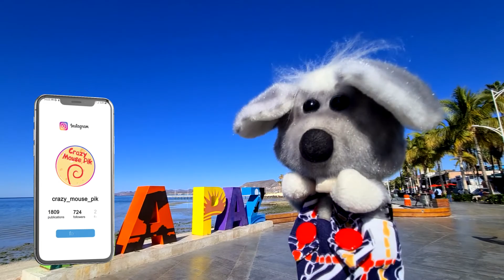Мексика и океан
Путешествие по Мексике продолжается. Я узнал самое интересное про мексиканцев и про популярные места в Мексике, знаю что посмотреть в этой стране. Сегодня  я возле океана и буду знакомить вас с китовой акулой и милыми морскими котиками.
А еще покажу уникальную набережную городка Ла пас.

Таймкоды:

00:20 набережная LA PAZ
01:40 китовая акула
02:30 жемчужина La Paz
02:54 статуя Жак-Ив Кусто
03:40 океанский отлив
04:15 рыбаки в море
05:10 необычные пальмы
05:25 Мексиканские пальмы